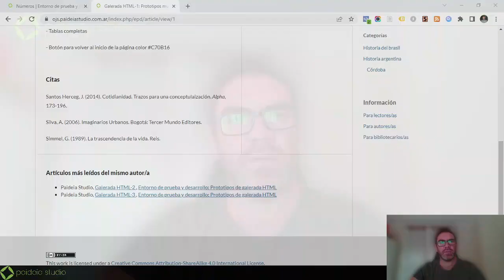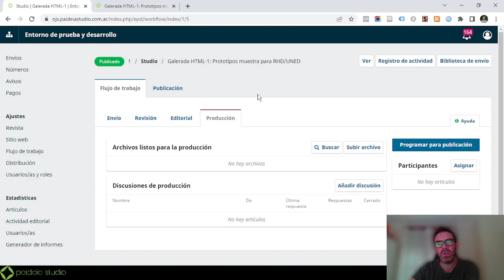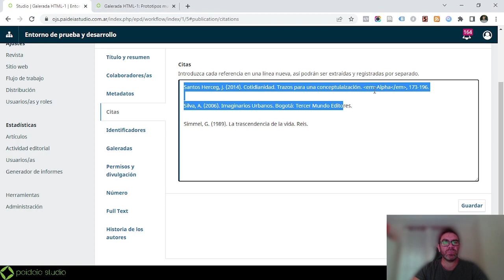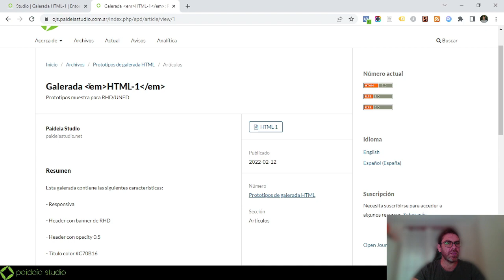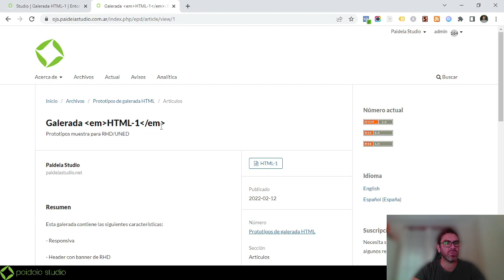tips OJS y prácticas editoriales: Cursiva en metadatos de referencias para Open Journal Systems